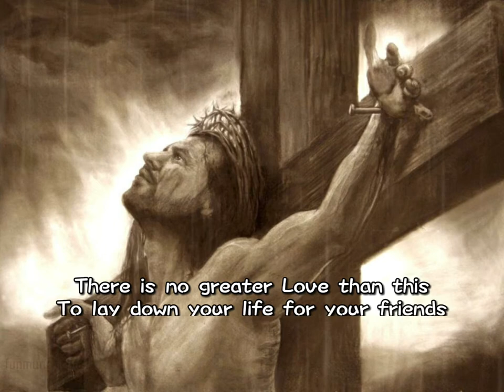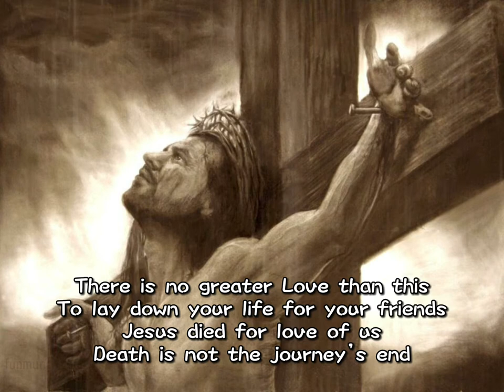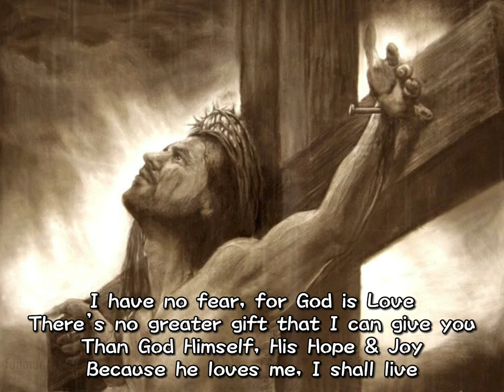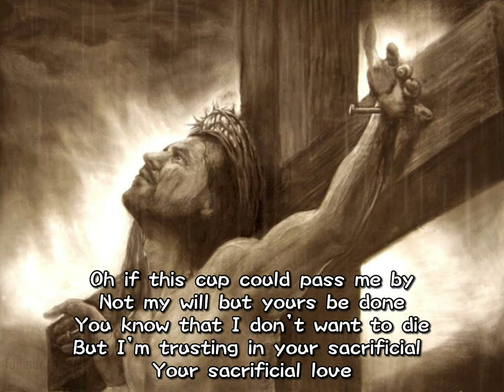SACRIFICIAL LOVE Lyrics by Mark Laurent | LENT Song | Godly Christian Music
THANK YOU JESUS FOR YOUR SACRIFICIAL LOVE FOR US!